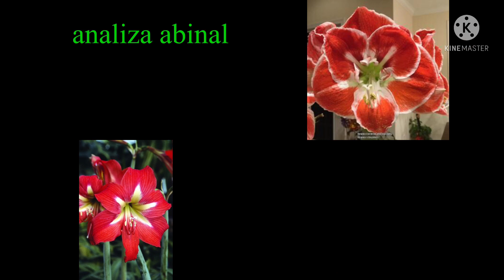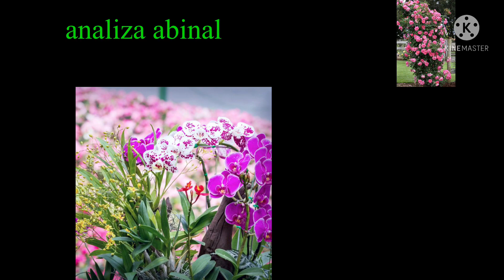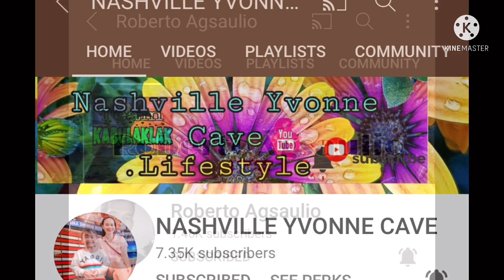BEAUTIFUL FLOWER/BY ANALIZA ABINAL